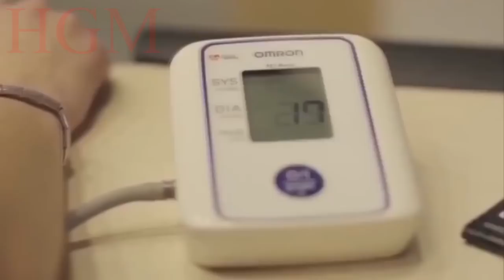EPIC GIRLS TRAINING IN GYM (WOMAN WORKOUT COMPILATION) Female Fitness Motivation HD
ATTENTION !!! Our channel needs your support, for our survival we have asks you about donate. Every cent will be aimed at developing more high quality content... Our WebMoney:  $ Z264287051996, €  E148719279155

NOTE: I do not take any credit or I own any rights to the music and pictures in this video!! I made this simply for fun and the enjoyment of music. All credit for these songs goes to the artists listed above and their respective record labels. If any artist/label does not approve of this video, please message me and I will immediately remove the video. Thanks.